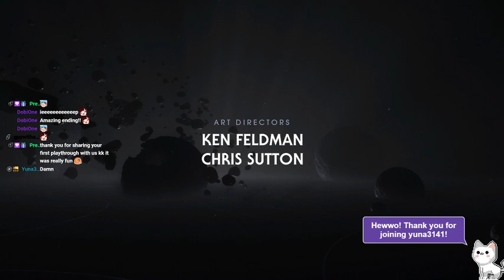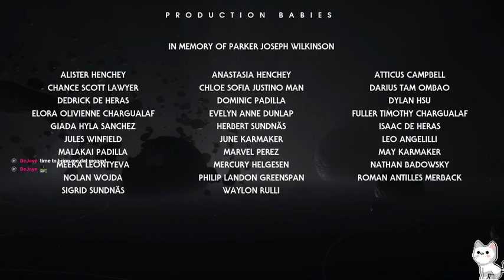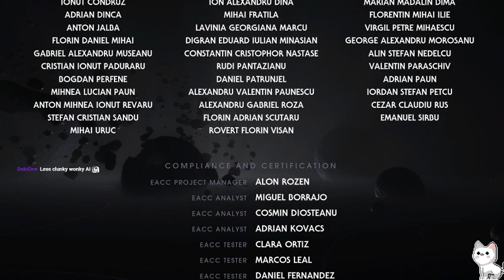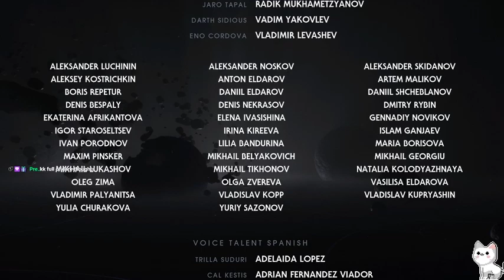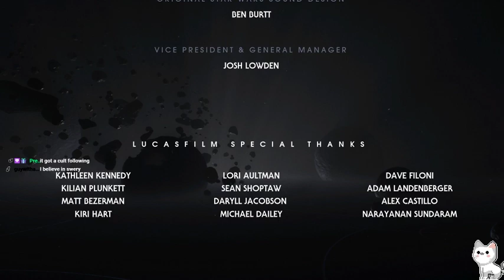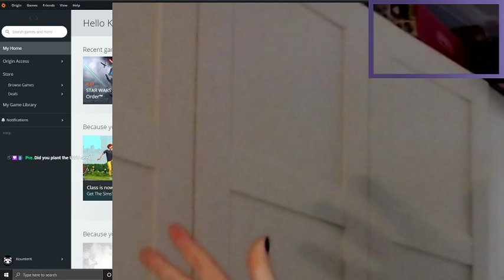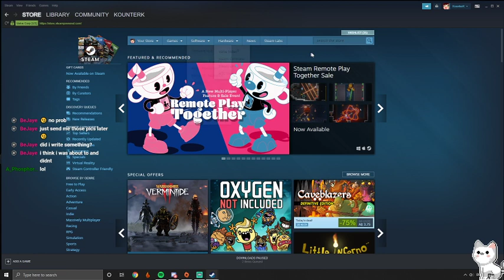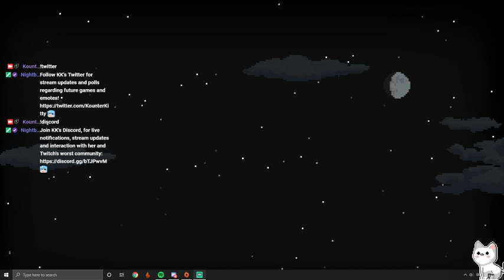6.[Jedi:Fallen Order/First Playthrough] End Game!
23/11/2019